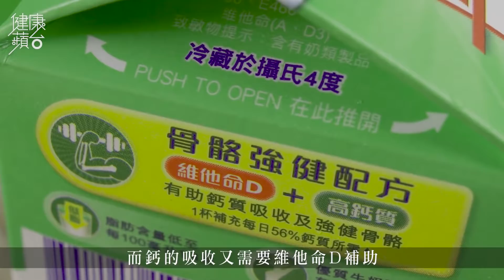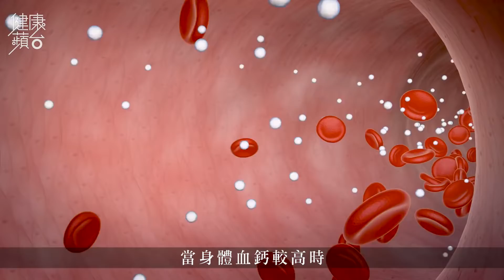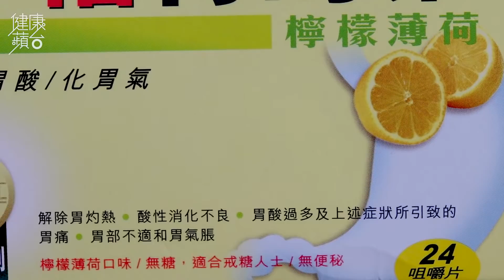女人60+補鈣要趁35歲前？ 醫生拆解4大補鈣迷思 (果籽 Appledaily)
人體須要多種礦物質維持身體運作，而芸芸礦物質中，鈣便是人體含量最高的。一般而言，成年人每天須攝取800至1,200毫克的鈣，而一毫克牛奶約等如一毫克的鈣。若人體吸收鈣質不足，血鈣水平下跌，骨骼中的鈣便被提取來應付身體所需，長遠而言會造成骨質疏鬆。

相關影片:
【住在工廈】工廈豪宅3000呎連客飯廳、睡房 設計師現身：只係家居feel嘅「工作室」 (果籽 Appledaily)
【大圍小店】$128碗麵被批「等執」 前四季酒店副主廚靠貴價料熬湯留住熟客 (果籽 Appledaily)
【娛樂經典】18歲選港姐大熱倒灶輸俾謝寧 滿清貴族周海媚滿語名叫馬爾塔塔 20190515（壹週刊 Next)
【搣時潘獨家回應】SM事件後首度現身 日日被性騷擾壓力爆煲：我已經承受唔到 20200731（壹週刊 Next）
【深水埗兩餸飯】59歲大叔賣$32兩餸飯 月派100份送長者 由台灣派到香港：受過港人恩惠想回饋